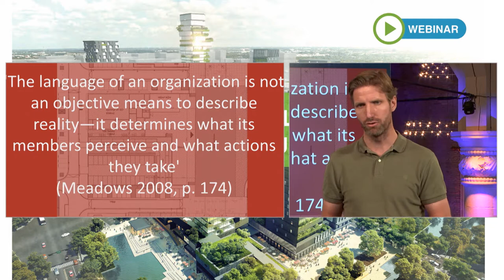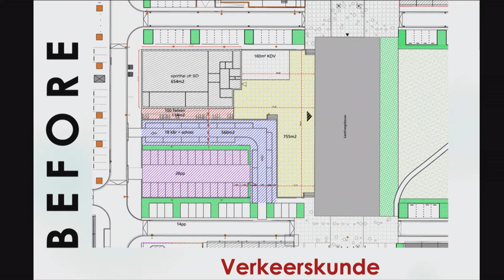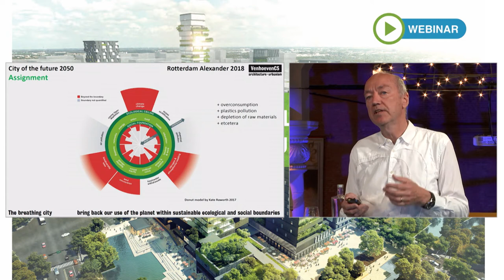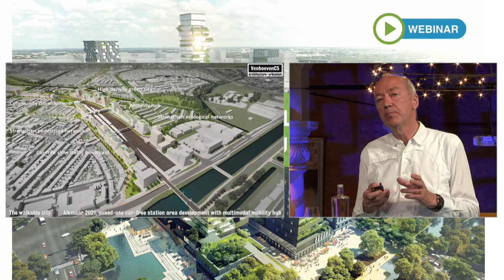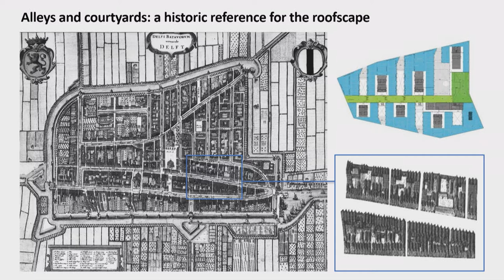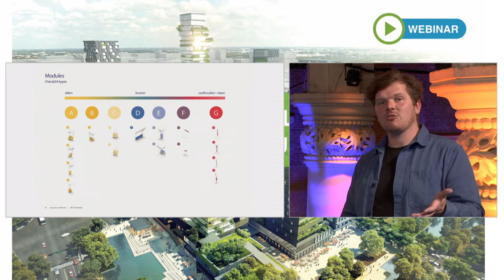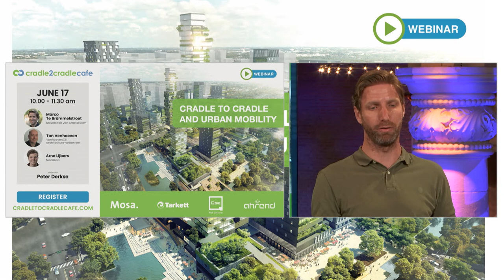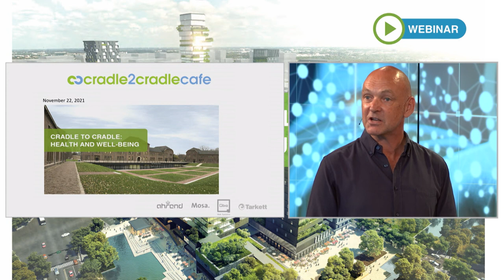June 17, 2021 C2C Café: Cradle to Cradle and Urban Mobility